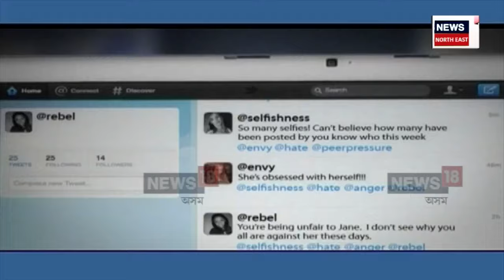Congress News : সামাজিক মাধ্যমত সমুখসমৰত কংগ্ৰেছ-বিজেপি | N18V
Congress News | সামাজিক মাধ্যমত সমুখসমৰত কংগ্ৰেছ-বিজেপি। ২০২৬ৰ নিৰ্বাচনত কংগ্ৰেছৰ প্ৰধান অস্ত্ৰ হ’ব সামাজিক মাধ্যম। ৰাজ্যৰ নিৰ্বাচিত যুৱক-যুৱতীক লৈ কংগ্ৰেছে গঠন কৰিছে ডিজিটেল বাহিনী। এইবাৰ ডিজিটেল বাহিনীৰে সকলোৰে কাষ চপাৰ লক্ষ্য কংগ্ৰেছৰ।